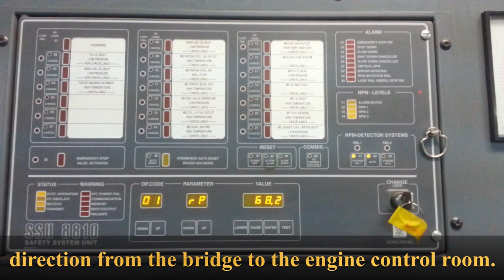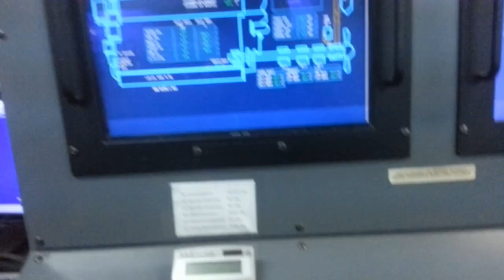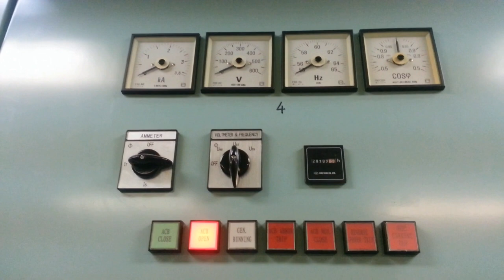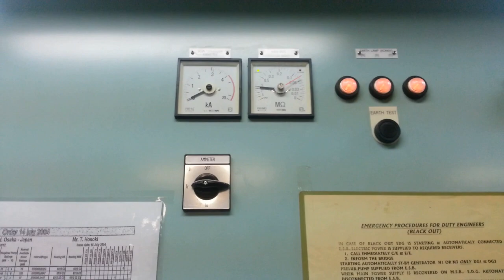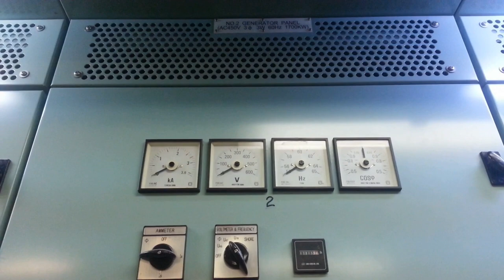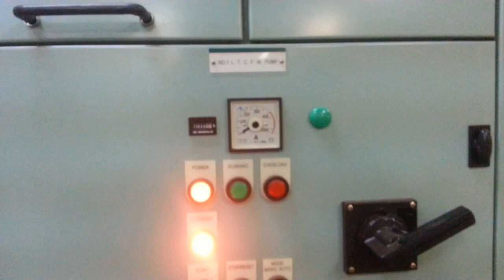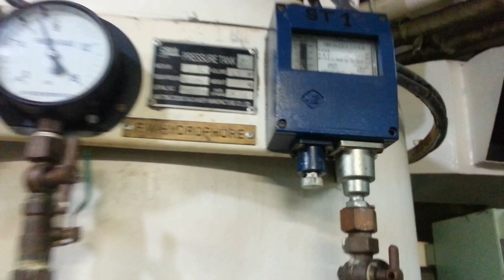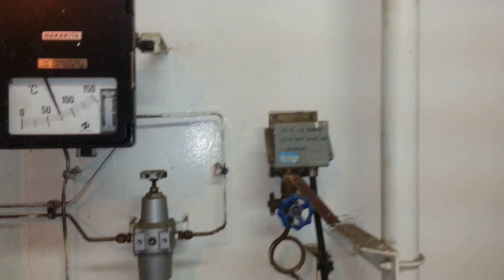Container Ship Engine Room Tour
The engine room (ER) is the propulsion machinery space of the vessel. To increase a vessel's safety and chances of surviving damage, the machinery necessary for operations may be segregated into various spaces. The engine room is generally the largest physical compartment of the machinery space.